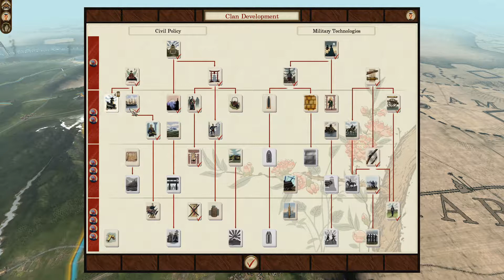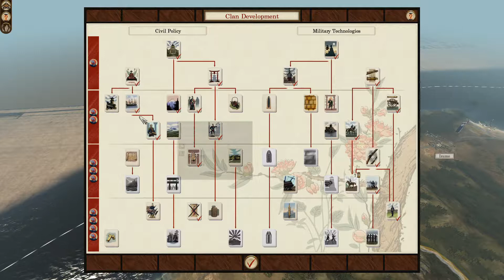Let's play Fall of the Samurai Satsuma part 13 (War with Obama)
I finally bring the fight to the Shogun north